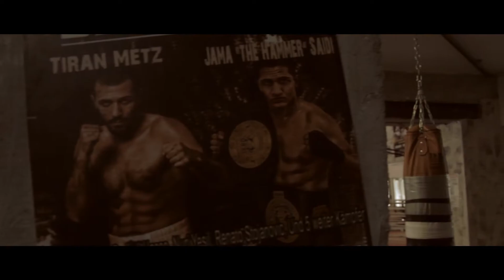Personal Boxtraining mit Timor Khalil in Essen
Personal Box-Training mit Timor Khalil in Essen